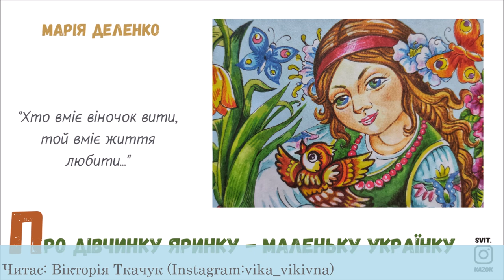Про дівчинку ЯРИНКУ - маленьку УКРАЇНКУ (Марія Деленко) - АУДІОКАЗКА українською мовою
Я - Казка чарівна -
Дитинства царівна.
Знову в гості нинi прошу
Дітвору усю хорошу.
Щоб цікаво було всім,
Щось новеньке розповім,
Казку про Яриночку -
Маленьку україночку.

©Марія Деленко "Про дівчинку Яринку - маленьку українку"

🔵 ЧИТАЄ: ВІКА ВІКІВНА (Вікторія Ткачук)